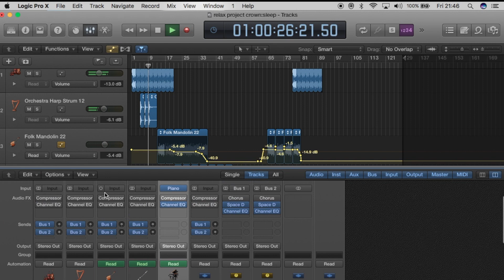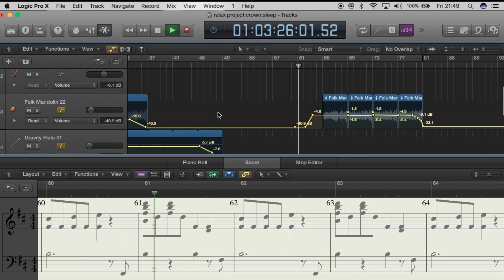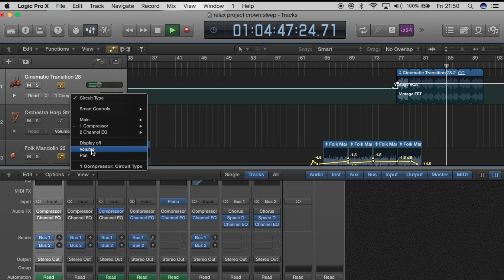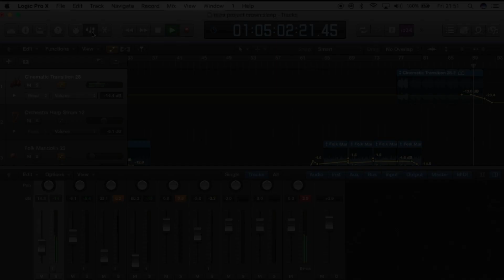Crown Chakra Cleanse & Balancing Music - Key of B - By SS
I have composed a piece of music specifically with sounds and tones that resonate with the 7th chakra (crown chakra) This is part of an experiment to use sounds to heal and balance our mind, bodies & souls. I have researched what frequencies and octaves/notes match each chakra and I am starting with the physical chakras from the top and working my way down :) This one is in the key of B.
I have put a video together with some beautiful Landscapes and also clips of me composing this piece of music in Logic Pro X.

My aim is to finally have an album of healing music
SS x